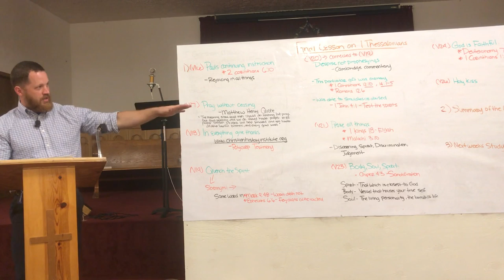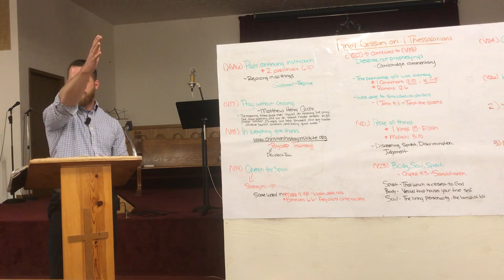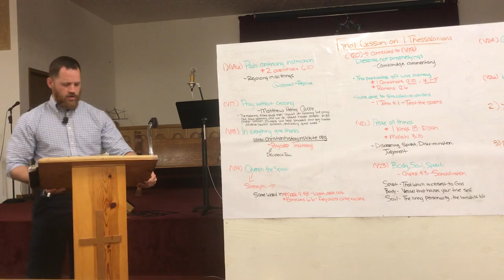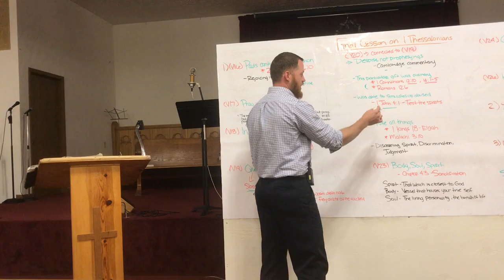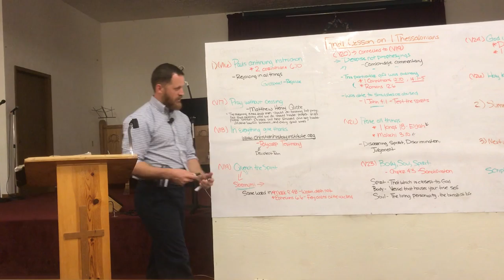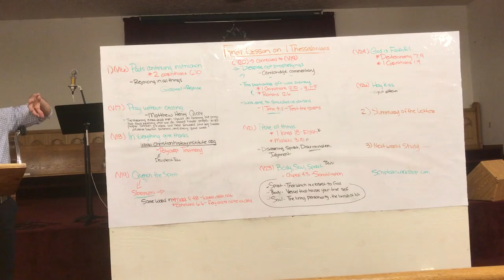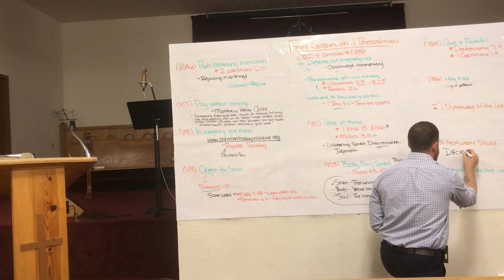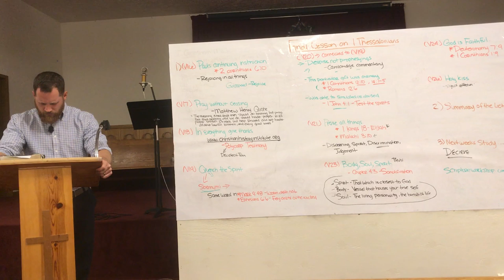I Thessalonians Part VI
This is part 6 of a series on I Thessalonians. Taught at Temple Baptist Church in Three Rivers Michigan